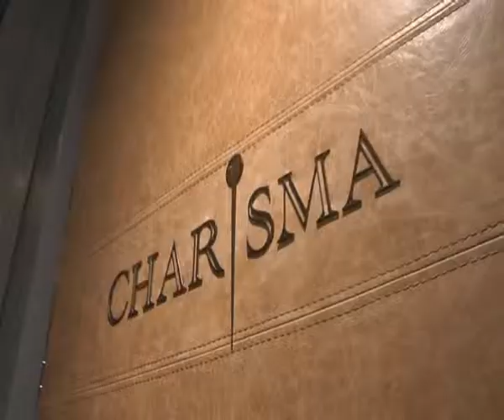CHARISMA. MIMOSA PARTY.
2014, Mach 14th